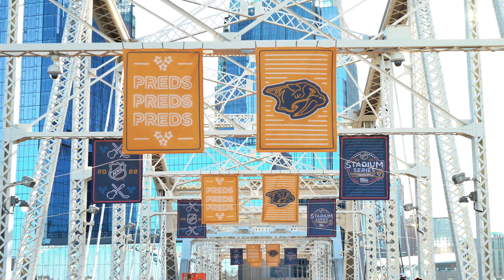Broadway Nashville Tennessee February 2022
Moved to Nashville about a month ago now and it's wild how unique downtown is. Broadway is truly a one of a kind spot in music city.

Filmed on a A7iii, 50mil Sigma 1.4, with Polar Pro filter.
Also used my OneWheel XR to get around for those silky smooth shots.